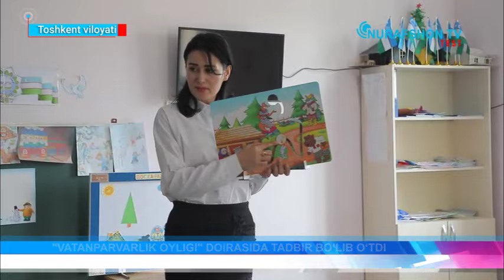Oʻrta Chirchiq tumani 4-davlat maktabgacha taʼlim tashkilotida bayram tadbiri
Vatanparvarlik oyligi doirasida tadbir bo‘lib o‘tdi

Oʻrta Chirchiq tumani "Qunduzak" mahallasidagi 4-davlat maktabgacha taʼlim tashkiloti foydalanishga topshirilganiga uncha uzoq vaqt bo‘lmadi.

Maʼlumot oʻrnida, mazkur 150 oʻringa moʻljallangan maktabgacha taʼlim tashkiloti "Yoriq" va "Qunduzak" mahallalari bolajonlari tajribali tarbiyachilardan bilim olishmoqda.

Batafsil "Nurafshon" telekanali lavhasida

O‘rta Chirchiq tumani hokimligi Axborot xizmati